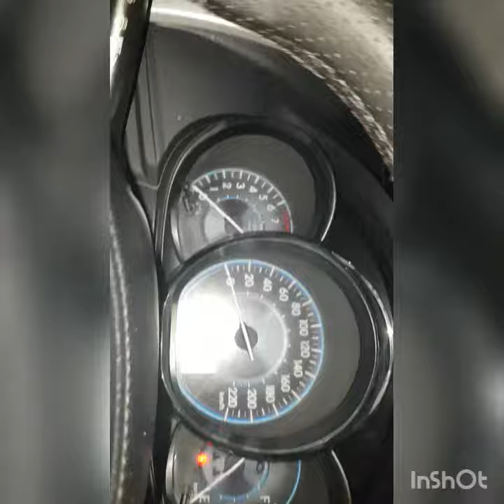ALL NEW VIOS GEN 3 HANYA 80 JUTAAN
New vios 2014 menggunakan 1NZ-FE. Dengan menggunakan 4 silinder DOHC  dengan tenaga yang dihasilkan lebih besar. Meskipun DOHC adalah bekerja berat di kecepatan rendah dan bekerja baik pada kecepatan tinggi namun sekarang ada teknology VVT-i yang dapat mengatasinya. Sedangkan jumlah valve nya adalah 16. Isi silendernya adalah 1497 cc sehingga dapat menghasilkan tenaga 109 tenaga kuda pada torsi 6000 rpm.

Dimensi new vios adalah:
panjang : 4300 mm
lebar: 1700 mm
tinggi : 1460 mm
Jarak antar roda: 2550 mm

Untuk type vios 2014 menghadirkan:
Vios Type E ada auto dan manual
Vios Type G auto
Vios Type G TRD auto

Keamanan sudah menggunakan SRS air bag dan sudah menggunakan ABS, EDB dan BA sehingga aman utuk pengemudi. Sabuk pengaman juga tersedia untuk masing masing penumpang.  Body sudan diperkuat GOA  dan side door impact beam.

Type E terdiri dari transmisi manual dan auto matic

Vios new 2014 dengan Desain baru pada front grile dan bumper serta velg alloy baru 185/60 R15 legih garang bermotif huruf A

Desain baru Head lamp dan  lampu belakang  lebih gagah

Desain spion  lebih aerodinamis

Desain MID

Audio baru 2 DIn dengan DPV MP3 USB

Rem dengan sistem keamanan ABS dengan EBD dan BA

Dual SRS air bag

Back sonar (sensor parkir)

Speed sensing auto lock

high mount stop

Titlt steering bisa di tinggi rendah kan

Chrome muffler cutler

Eco indicator (pada A/T)

Jika minat atau mau lihat2 bisa hub nomer di bawah ini